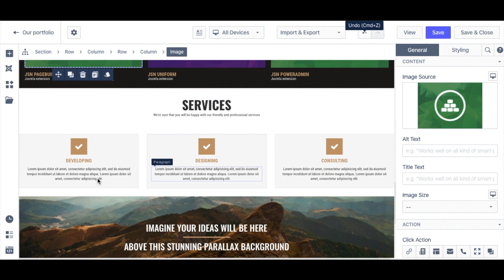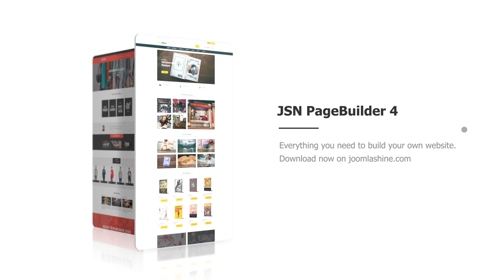Introducing JSN PageBuilder 4 - Next Generation Joomla Page Builder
JSN PageBuilder 4 -  Next Generation Joomla Page Builder.
Come with lots of powerful features:

- Works perfectly as a Joomla! editor at both side: front-end and back-end.
- Intuitive visual composer with smooth drag and drop editor.
- Redesigned architecture that supports a lot of 3rd-party Joomla extensions in the future.-
- Works perfectly with Joomla article, Joomla Custom module, and extensions like K2 & Falang.
- Powerful tracking feature that helps you track visitors' action on your website.
- Improvement of UX design will boost your productivity.
- More than 30 powerful elements that help you build any kind of website.
- SEO optimization and high performance.
- Backup & Restore Easily.
- Unlimited Undo & Redo.
- … and more...